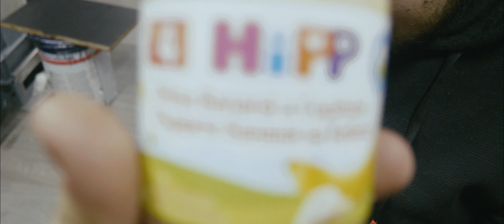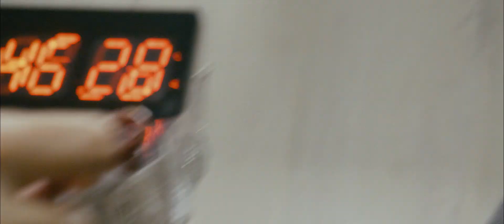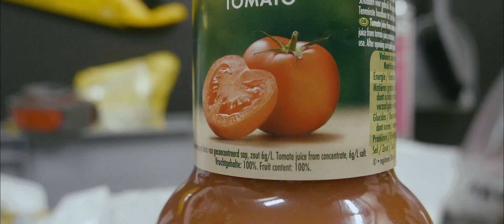ГАДНА ХРАНА И ОЩЕ ПО-ГАДЕН КАЛНИК. / КИДС / EP.8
Чипс с бебешко пюре.

Музика във видеото:
LIL UZI VERT - HOMECOMING
MAC MILLER - THREE BLIND MICE